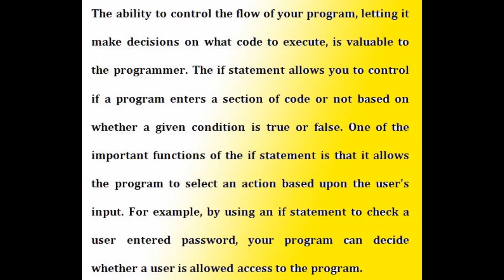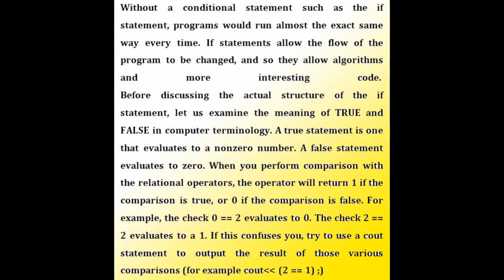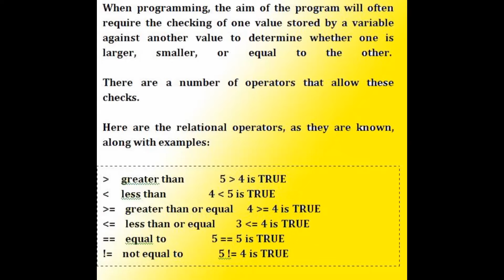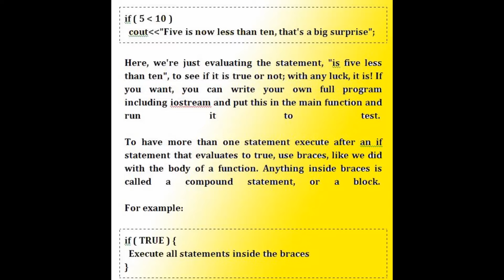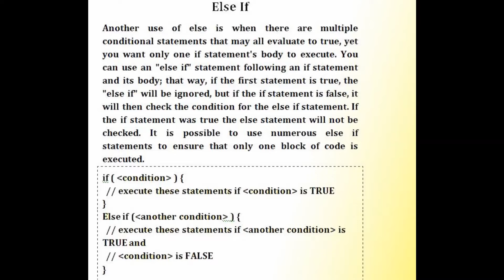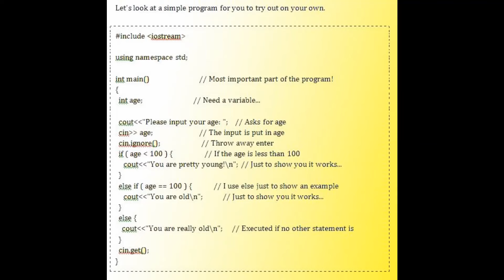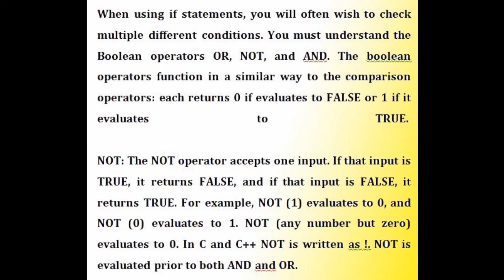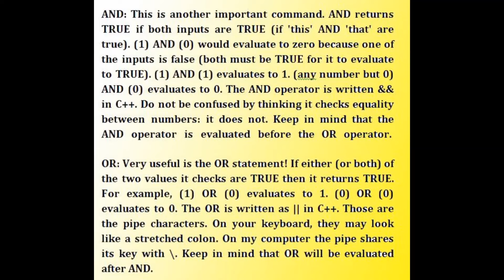If Statement in C++ | Turbo C++ Tutorial If | Else if statement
the different kinds of if statements
different condition types
how to use more then one if statement
In this C programming language video tutorial / lecture for beginners video series, you will learn about the if else conditional statements with example.